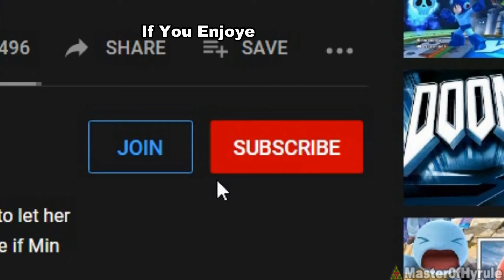Who Can Jump Higher Than Mario?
In This Super Smash Bros Ultimate Challenge, Each character Can Only Use A Single Jump (By Pressing The X Button) In Order To Jump Higher Than Mario.

This was originally a Youtube Short video but now here's the full version.  I also slowed down the editing and included Custom Mods as well as Cartoon Skin Mods.